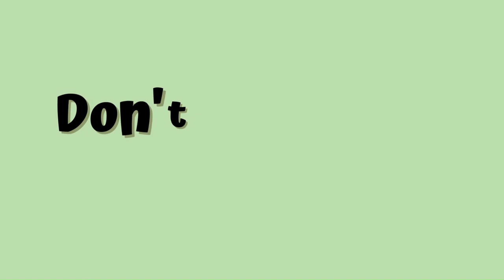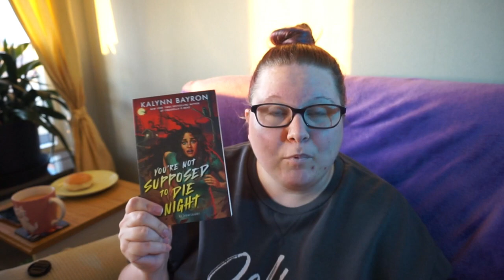Reading You're Not Supposed To Die Tonight by Kalynn Bayron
In preperation for YALC 2023 I decided to pick this thriller/slasher movie tribute up.

Books mentioned in this video:
Cinderella Is Dead
This Poison Heart
This Wicked Fate
You're Not Supposed To Die Tonight
all by Kalynn Bayron